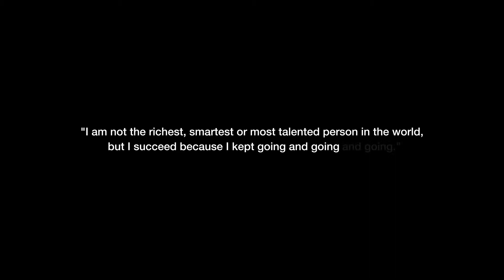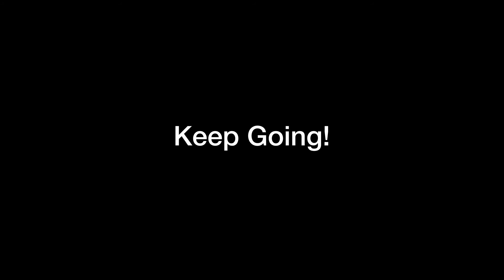Alma Promotions- May 2017